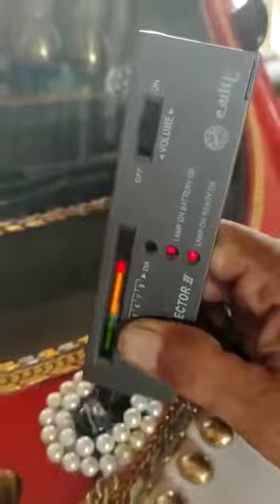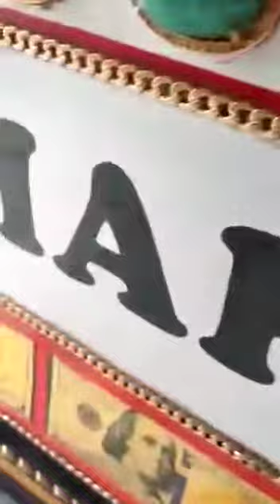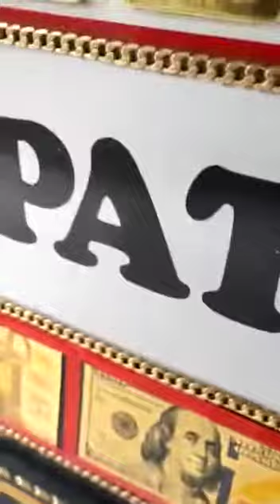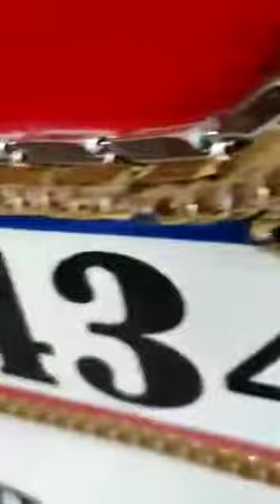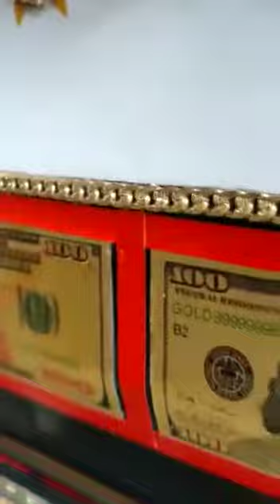KING OF KING Mobil Sultan berlapis Emas & Permata🤔❓🤔❓🇮🇩Asal Keraton 🎉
Video dari 🖋️⚖️😎3ndy©😎⚖️🖋️